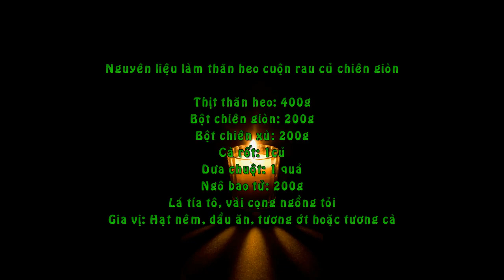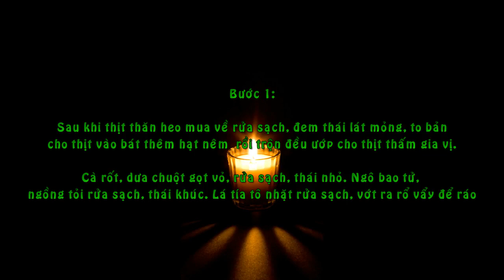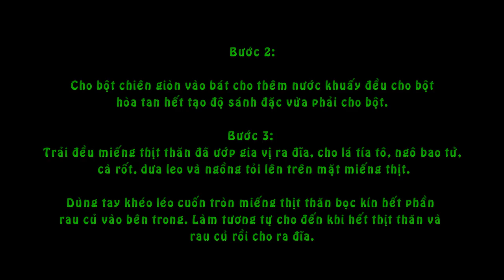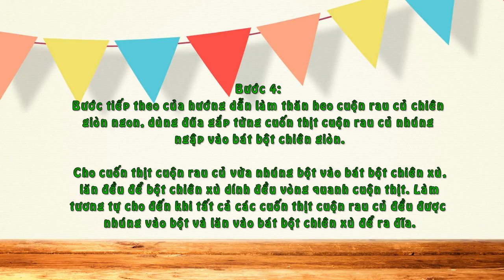Cách làm thăn heo cuộn rau củ chiên giòn ngon ơi là ngon